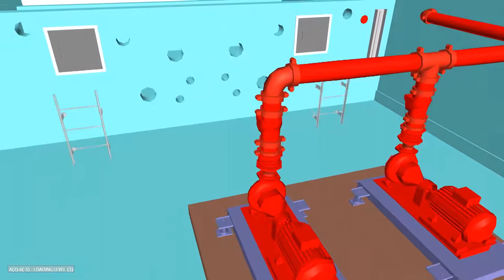03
Pump Room Animation